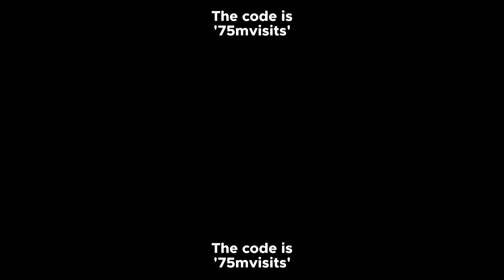HOW TO GET THE EDGE BADGE IN DOOMSPIRE BRICKBATTLE | Roblox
In this video I'll be showing you how to get The Edge badge in Doomspire Brickbattle on Roblox!

► Music
Coming Together